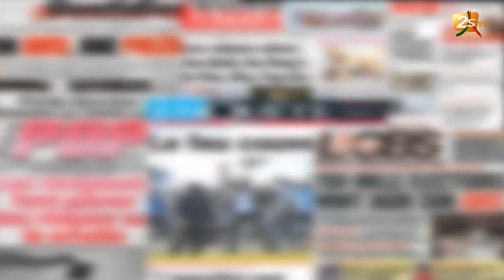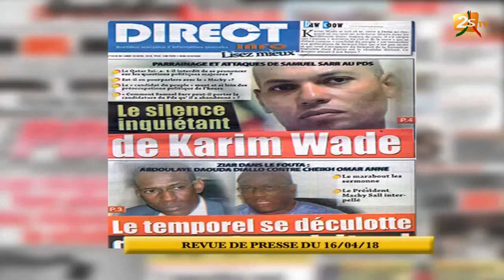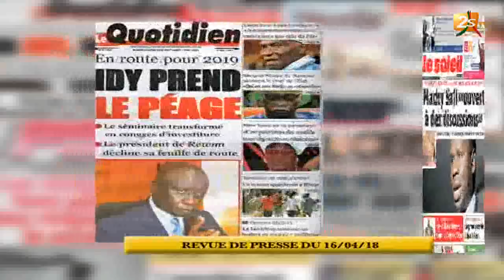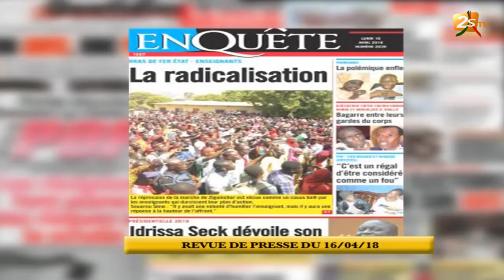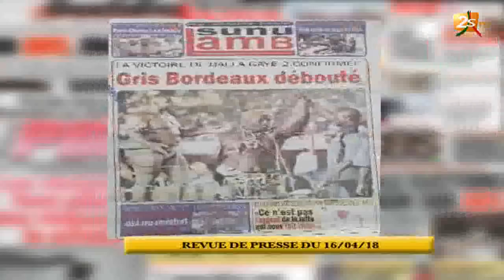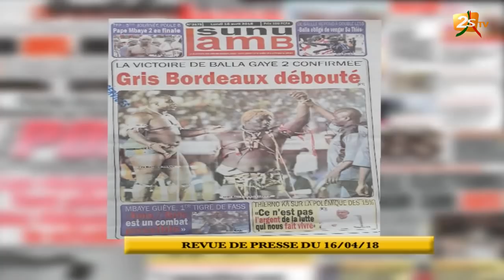REVUE DE PRESSE DU 16 AVRIL 2018